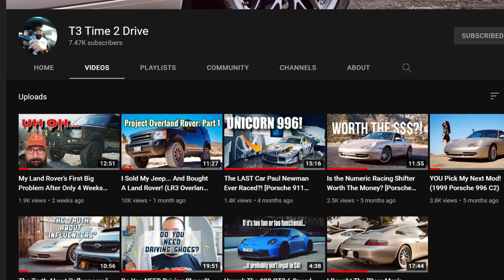The Zenith Defy Skyline: Another Lazy Royal Oak Homage?